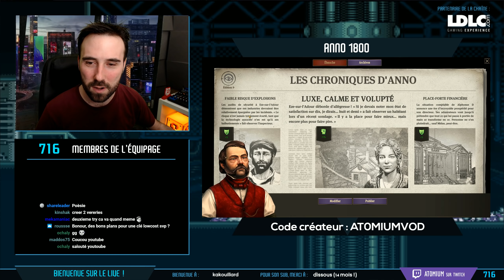ANNO 1800 : La vidéo parfaite | LET'S PLAY FR #6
Anno 1800 continue, avec une vidéo... parfaite !

ANNO 1800 est enfin disponible sur PC, merci Ubisoft d'avoir créé cette drogue infâme. J'ai attaqué en disant "ceci n'est pas un Let's Play", on a ensuite enchaîné les heures et finalement c'est une grande aventure que l'on partage ensemble sur ce jeu de gestion ma foi ultra satisfaisant ! Un vrai plaisir ce Anno 1800, voici donc un nouveau Let's Play !

(Code créateur : AT0MIUMVOD)